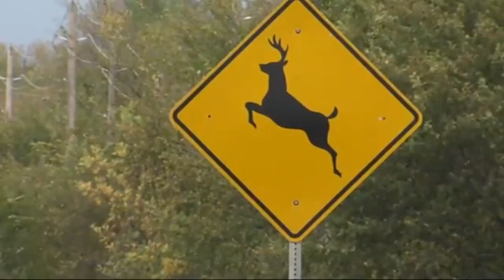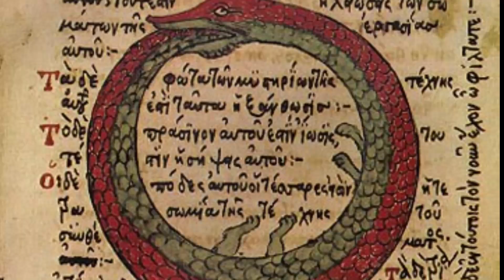Crazy Animals That Eat Themselves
Ever heard of animals eating themselves? You won't believe the reasons behind this bizarre behavior. From snakes biting their own tails to spiders nibbling on their legs, self-cannibalism in the animal kingdom is both shocking and fascinating. Discover why a snake's severed head can still be dangerous and why spiders might 'eat' their own legs as a defense strategy. Learn about a raccoon's desperate measures to survive and how a python met its end after eating a porcupine. Join us as we explore these incredible and sometimes tragic tales of animals turning on themselves. Don't miss the full video!